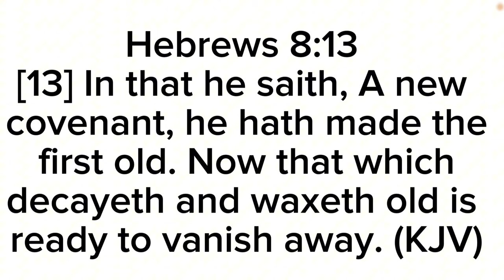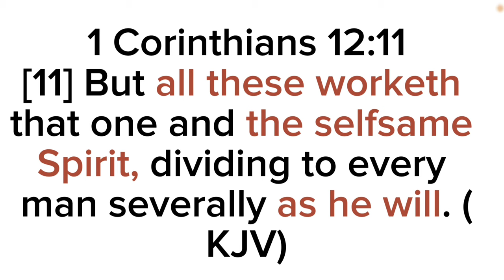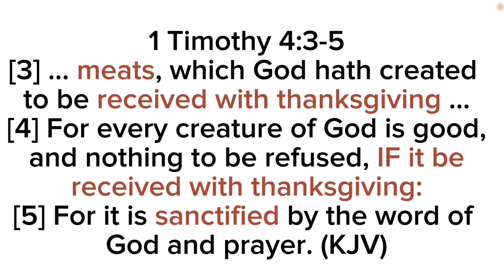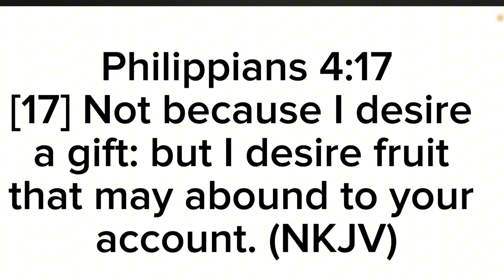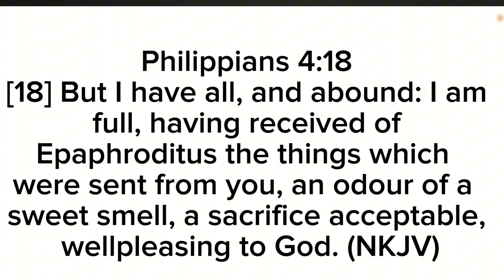Evil Altars, Consultation Fees, Witchcraft and Demonic Teachings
This video is about Occultism that has crept into the Church as well as its history. The birth of Zionist churches, spiritualism in South Africa as well as the modern structure and spiritual administration of the church.

To Sow a Seed or to Partner with us:
Nicholas Mbanjwa Ministries
TymeBank

My goal is to give you valuable content that will turn you into a matured Disciple so you understand the Word of God in-depth and impact the world around you. Especially on DOCTRINE, Mysteries and Dreams.